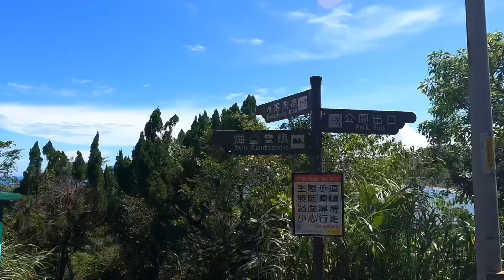Jianshan Shitoushan coastal trail || Sea hiking near Taipei, Taiwan